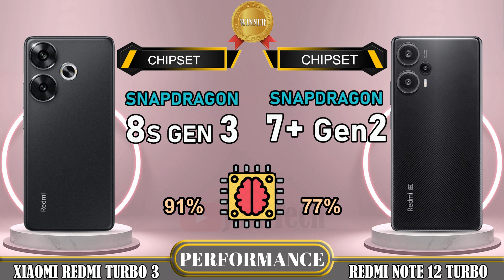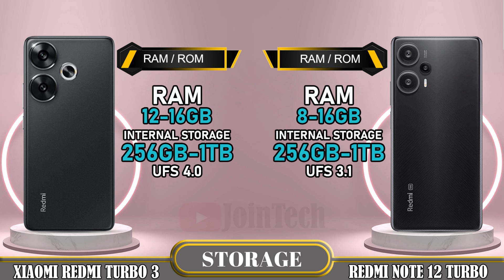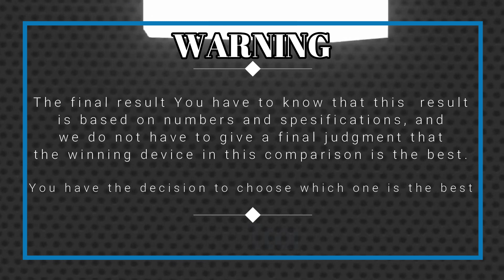🔥 Duel High Tech! Xiaomi Redmi Turbo 3 Vs Redmi Note 12 Turbo Off in a Smartphone Showdown!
Xiaomi Redmi 3 Turbo vs Xiaomi Redmi Note 12 Turbo | Comparison | Review | Unboxing | Price | Antutu Score
We provide a detailed first look at the Xiaomi Redmi 3 Turbo, including hands-on specifications and features. The data is sourced from the manufacturer's laboratory, and the actual data may differ due to test environment conditions. You can find the specs and unboxing information for the Xiaomi Redmi 3 Turbo in our comparison review. Share your first impressions and any tests you conducted in the comments section, especially when comparing it to the Xiaomi Redmi Note 12 Turbo. Please note that any Google data used in this video is purely for illustrative purposes, and we cannot guarantee the accuracy (100%) of the information presented.
🔔 Turn on the bell for new upload notification 🔔
Please To: